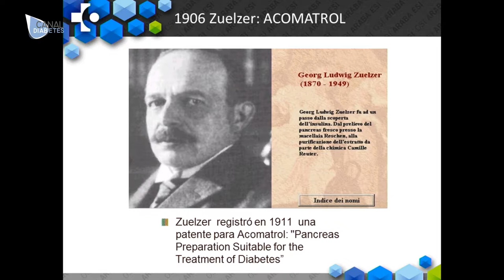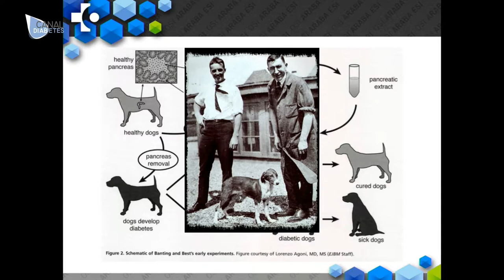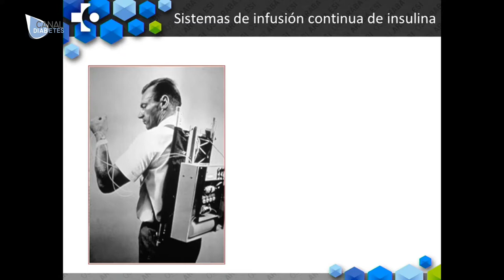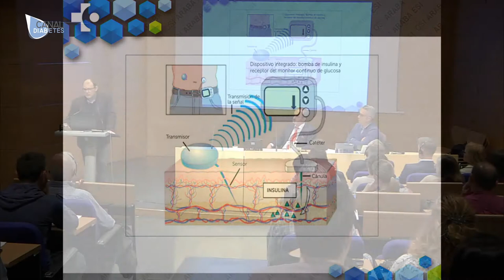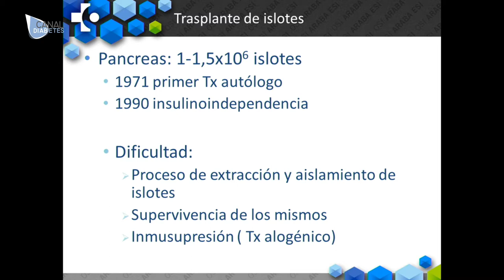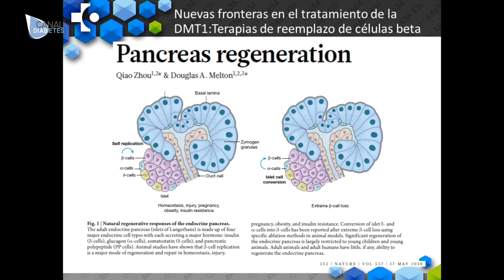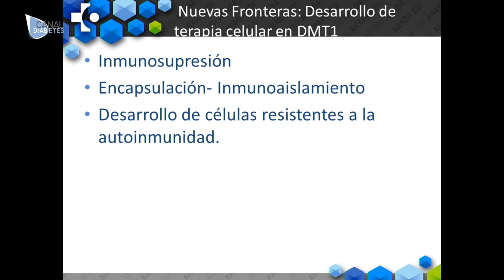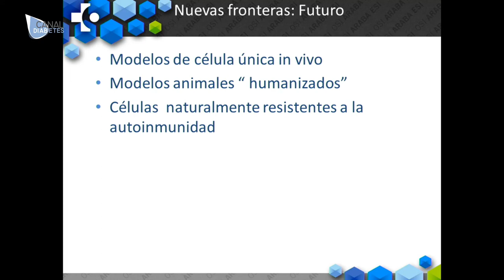Intervención de Gonzalo Maldonado Jefe del Servicio de Endocrinología, Hospital Universitario Arab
Gonzalo Maldonado Jefe del Servicio de Endocrinología y Nutrición. Organización sanitaria integrada Araba. Hospital Universitario Arab